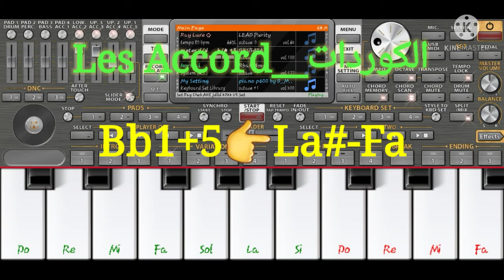شرح طريقة تشريق مقام بيات من درجة do وكذلك كيفية عزف الاكوردات les accord